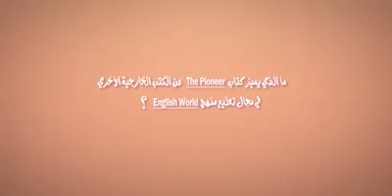June 23, 2022